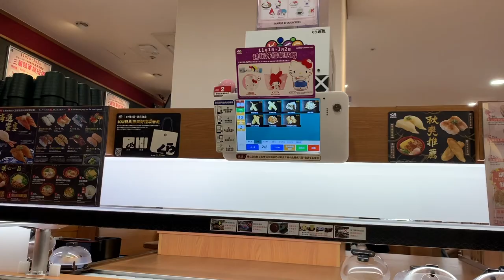🥳🥳🥳小詠群中獎啦啦啦啦啦！[金sir湯母]實境秀Day497寶寶成長日記！你知道養小孩會花多少錢? Kinsirmumu Reality Show Baby growth diary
成為這個頻道的會員並獲得獎勵：
歡迎來到金Sir湯母實境秀！寶寶成長日記！
此頻道是紀錄從媽媽懷孕到寶寶出生的日更頻道
以實境的方式從早到晚來記錄寶寶每天的生活
每日結算從懷孕到此時此刻所需的花費
每天早上八點應該會更新影片！
實境到不能再實境的每日生活 ！
片尾彩蛋花絮陪你歡笑每一天！
「金sir湯母」LINE群組！歡迎大家一起來玩！
Kinsirmumu Reality Show
Baby growth diary
How much it costs to raise a child